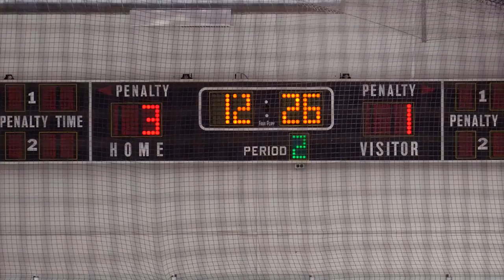Kent State's Ice Hockey Club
Watch highlights from the KSU Ice Hockey Club as they play their final home game of the season at the Kent State Ice Arena!